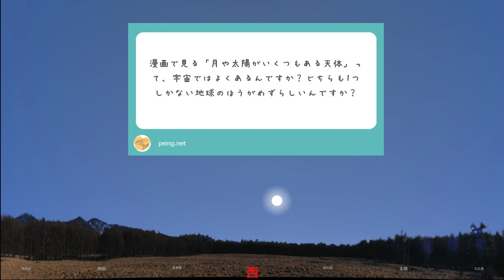CosmoRadio -質問回答①太陽と月-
動画設定の画質から1080pに設定してご視聴いただくことをおすすめします

太陽と月がひとつずつある、そんな地球は珍しい存在なのでしょうか？
今回の動画から視聴者のみなさまからいただいたご質問にお答えしていきます。
たくさんのご質問をありがとうございました。宇宙の不思議を、どうぞお楽しみください。

▼解説員
永田美絵さん

▼制作
株式会社アストロアーツ

▼シミュレーションソフトウェア
ステラナビゲータ11

▼アストロアーツ公式ブログで「CosmoRadio制作の裏側」連載中！